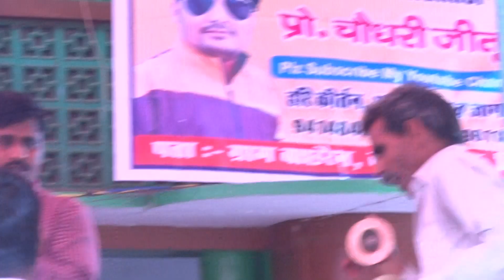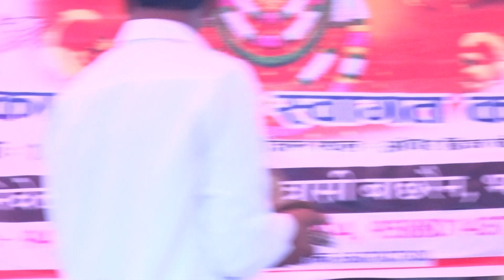फौजदार कीर्तन मंडल रेटा